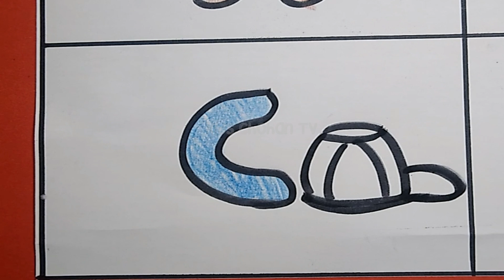A FOR APPLE | A TO Z | ABCD | ALPHABETS | ABC | PHONICS | ABC TRACING | DOTTED | 44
ABCD | A TO Z ALPHABETS | A FOR APPLE B FOR BALL | DOTTED ABC TRACING | ABC TRACING
ABC TRACING
ABC TRACING AND PHONICS
ABC TRACTOR
ABC TRACE LETTERS
ABC TRACK
ABC TRACING GAME
ABC TRACER
ABC TRACING VIDEO
ABC TRACING SONG
A-Z ALPHABET LETTER TRACING WORKSHEET
ALPHABET TRACING
CAPITAL LETTERS
LETTER TRACING
ABC KIDS TRACING
HOW DO I LEARN ABC
A TO Z ALPHABET
ABC TRACING ONLINE
ABCD FOR KIDS
ABCD DRAWING
DOTTED LINE
ALPHABET
ALPHABET DOTTED LINE
ABC SONG
ABC DOTTED LINE
HOW TO WRITE CAPITAL LETTER
FOLLOW THE ABC DOT LINE WRITING
ABCD
A FOR APPLE
ABCD SONG
KIDSCHOHANTV
LEARN ALPHABETS
LEARN CAPITAL LETTERS
WRITING ALPHABETS
WRITING LETTERS
WRITING CAPITAL LETTERS
WRITING ALPHABET
FREE DOTTED LINE FONT FOR KINDERGARTEN
LETTER TRACING FONT
TRACING FONTS
DOTTED TRACING FONT
DOTTED FONT
TRACING FONT FOR KINDERGARTEN WITH LINES
FREE DOTTED FONT FOR TRACING
DOTTED FONT FOR TRACING WORD
apple song
abcd
a for Apple b for ball
abcd rhymes
abc song
phonics song
phonics
hindi varnmala
a b c d song
abcd poem
abcd song
alphabet
alphabets
alphabet songs
alphabet song
atoz
nursery rhymes
KIDSCHOHANTV
kai crafts
chuchu tv

Kids Chohan Tv
Year 2023
Language
   Urdu
   English
   Hindi